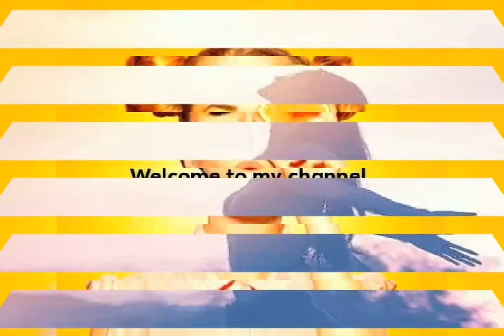সুস্থ্য থাকার ৫টি সহজ উপায়/ Five keys to live healthy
সুস্থ্য থাকার ৫টি সহজ উপায়

১. ভোড়  ৬ টার মধ্যে ঘুম থেকে উঠা:

২.ঘুম থেকে উঠে ১-২ গ্লাস পানি পান করা:

৩.সুষম ও পুষ্টিকর খাবার খাওয়া

ধন্যবাদ ।